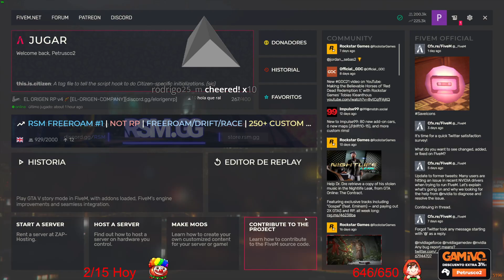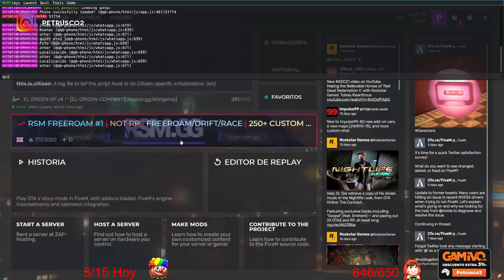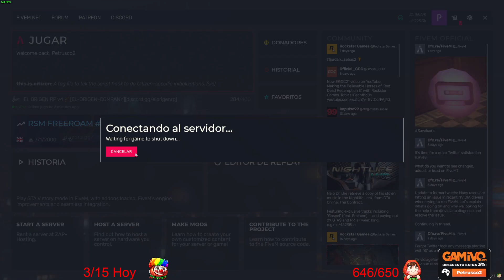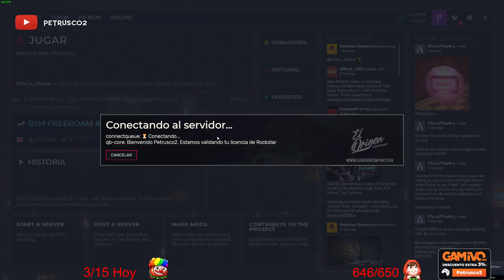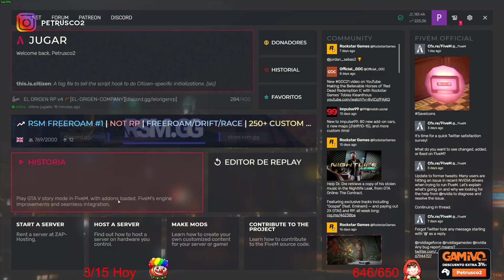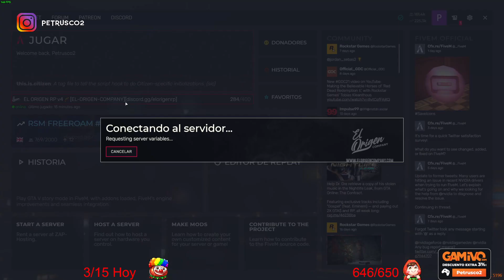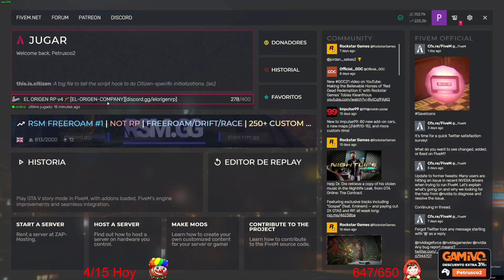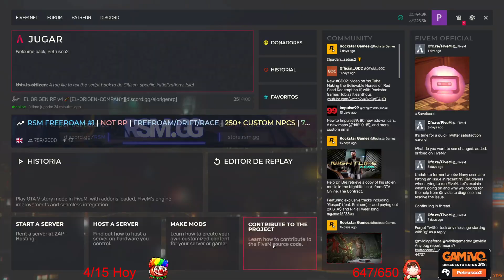El Origen | Ryan Pearce | Season 2 o que !gamivo